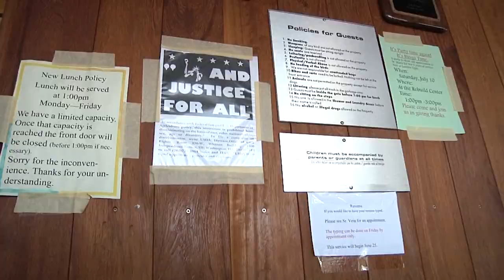An anniversary for Justice - Secretariat for Social Justice and Ecology (SJES)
The Conference Delegates of the worldwide Society of Jesus unveil their plans for the anniversary year celebrating 50 years of the Secretariat for Social Justice and Ecology.